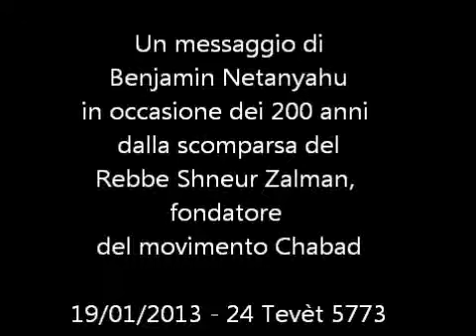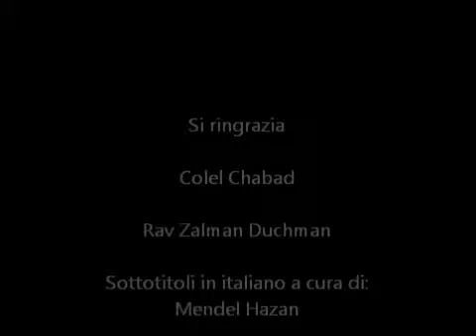Messaggio di Netanyahu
Messaggio in occasione dei 200 anni dalla scomparsa del fondatore di Chabad, rav Shneur Zalman di Liadì